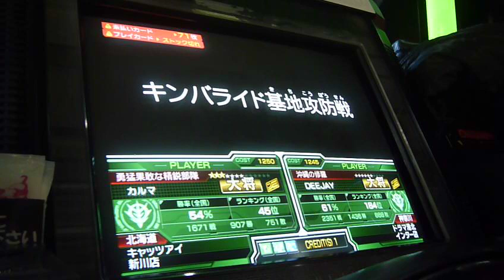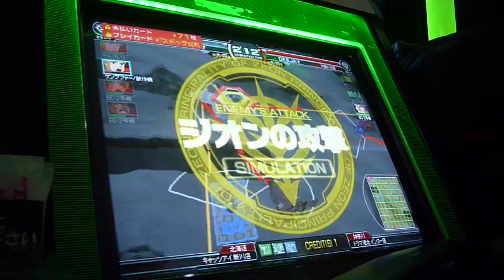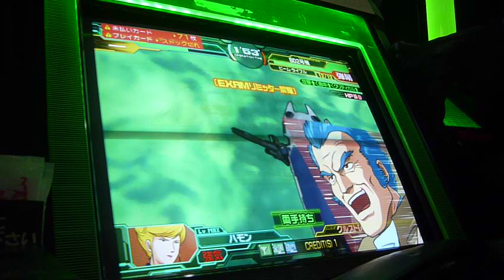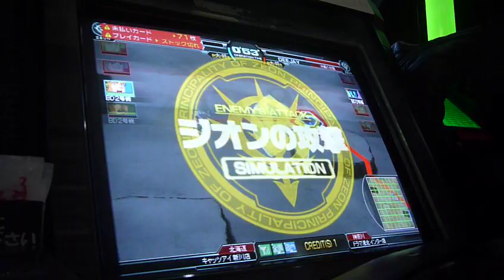カードビルダー マイスタードッグの全国対戦ジオンver vol3.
これからは、ニコ動にうｐできないやつをうｐしていく予定...